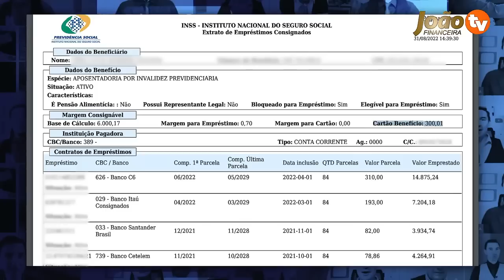ACABA de SAIR: Novo Cartão Benefício Já Está na Folha de Pagamento dos Aposentados? DATAS e VALORES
CONFIRA AGORA: Cartão Crédito INSS Novo Cartão Benefício - Novo Cartão Benefício Já Está na Folha de Pagamento dos Aposentados? - Confira as datas, valores e regras desse novo cartão e saiba como vai funcionar o novo cartão benefício do INSS 2022 - Cartão para os aposentados; Cartão benefício do INSS - Novo cartão benefício

auxilio brasil
2 via cartão benefício inss caixa